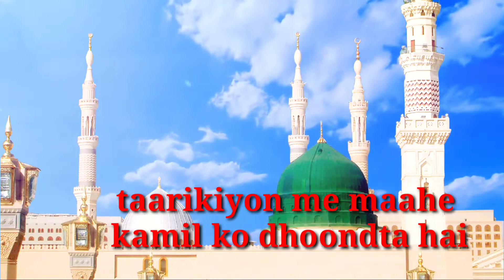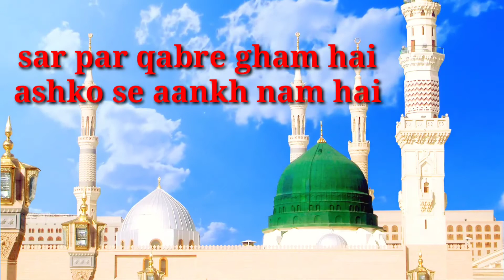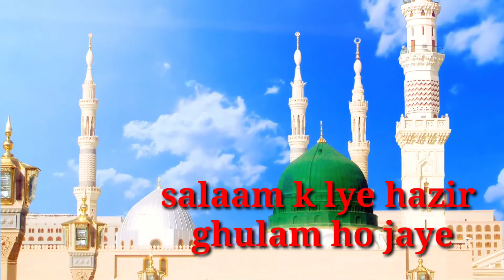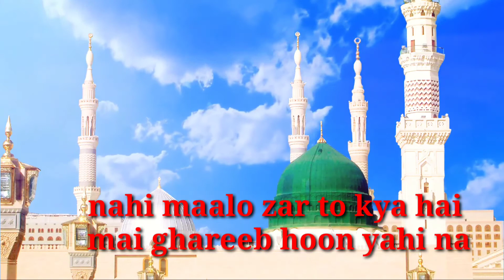Mere Aaqa Madine Bula Lijiye naat !! मेरे आक़ा मदीने बुला लीजिये !! New Naat 2020